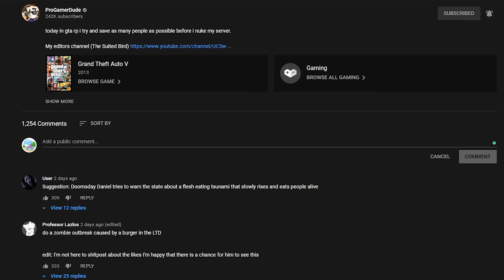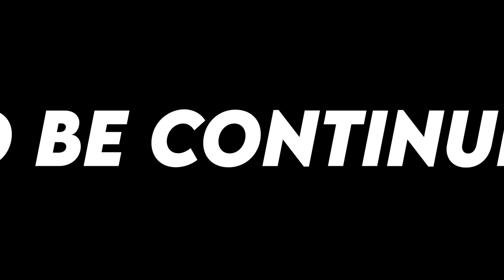JOHN WICK HUNTS PLAYERS ON THE SERVER - GTA RP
today in gta rp i become John Wick and hunt down players while looking for jmwFILMS

filmed on PGN grand theft auto roleplay server